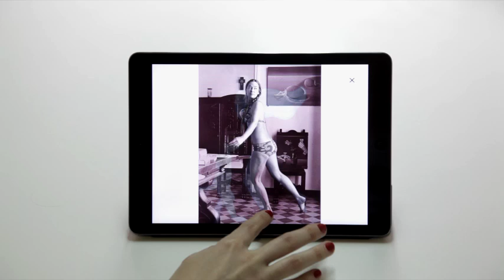app LOS MODLIN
Tríptico de Margaret Modlin en la app de LOS MODLIN